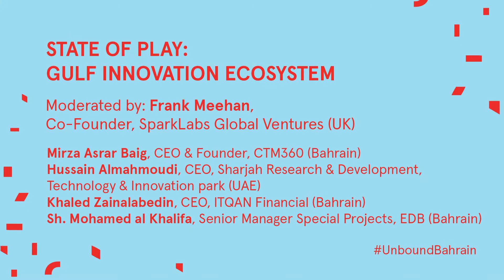Unbound Bahrain 2019: STATE OF PLAY: GULF INNOVATION ECOSYSTEM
Moderated by: Frank Meehan, Co-Founder, SparkLabs Global Ventures (UK)

- Mirza Asrar Baig, CEO & Founder, CTM360 (Bahrain)
- Hussain Almahmoudi, CEO, Sharjah Research & Development, Technology & Innovation park (UAE)
- Khaled Zainalabedin, CEO, ITQAN Financial (Bahrain)
- Sh. Mohamed al Khalifa, Senior Manager Special Projects, EDB (Bahrain)

Unbound Bahrain - MENA's Most Exciting Innovation Festival
Unbound Bahrain was the anchor event of Startup Bahrain Week which was under the patronage of His Royal Highness Prince Salman bin Hamad Al Khalifa, Crown Prince, Deputy Supreme Commander and Chairman of the Economic Development Board (EDB).

On March 6 & 7 2019, Unbound, in partnership with the Bahrain Economic Development Board (EDB) and supported by StartUp Bahrain, brought its globally established, award-winning innovation festival back to Bahrain as the anchor event of StartUp Bahrain week. The festival celebrated The Kingdom’s commitment to fuelling a digital future for the MENA region.

Unbound Bahrain bridged the gap between 3,000+ startups, investors and businesses, who travelled to Bahrain to hear from 100+ influential speakers, uncover pioneering ideas and take part in immersive brand experiences, hackathons, startup battles and networking sessions.